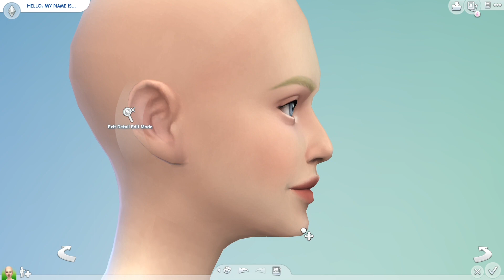Sims 4 CAS- AURORA (Norwegian Singer)